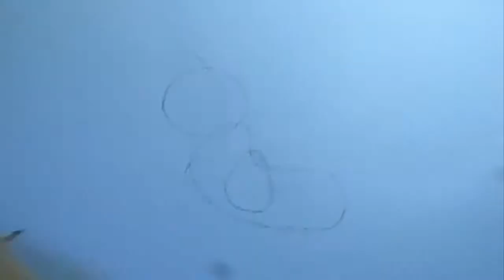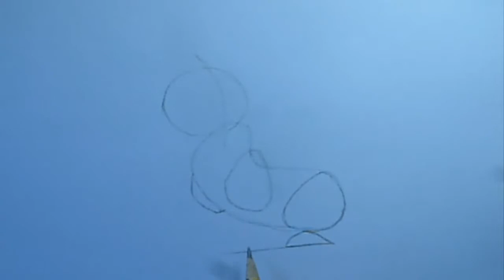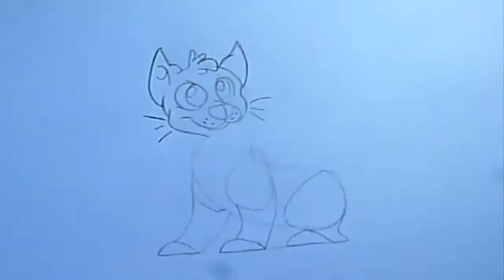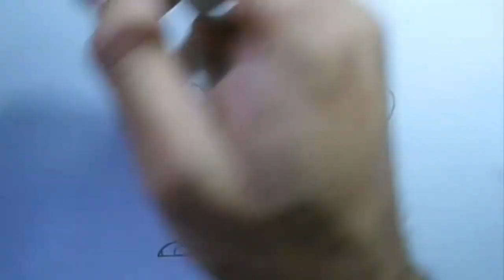Cómo dibujar un leopardo negro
Aprende a dibujar un leopardo negro en una versión muy rápida y fácil con este Loblogue video.

Este video fue desarrollado a partir de las lecciones aprendidas en un tutorial proporcionado por el artista Jollygeek en DragoArt.com sitio.